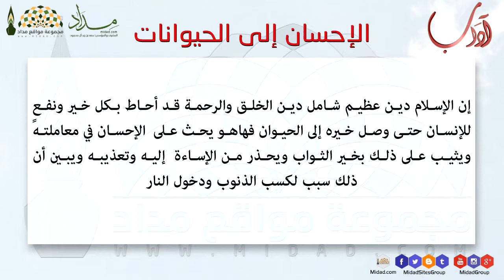الإحسان إلى الحيوانات - آداب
إن الإسلام دين عظيم شامل دين الخلق والرحمة قد أحاط بكل خير ونفعٍ للإنسان حتى وصل خيره إلى الحيوان فهاهو يحث على  الإحسان في معاملته ويثيب على ذلك بخير الثواب ويحذر من الإساءة  إليه وتعذيبه ويبين أن ذلك سبب لكسب الذنوب ودخول النار .